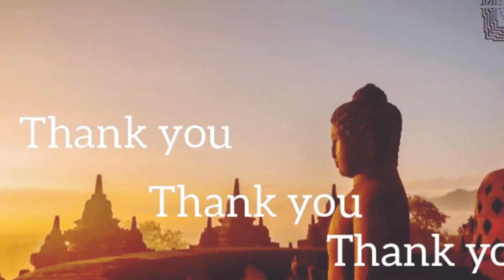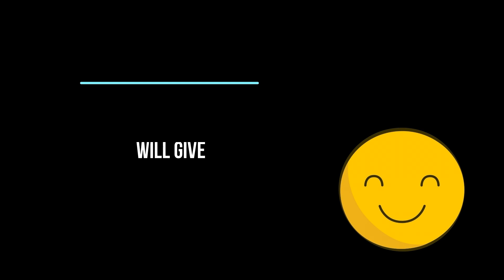Force to do Pooja and ritual by mother in law.